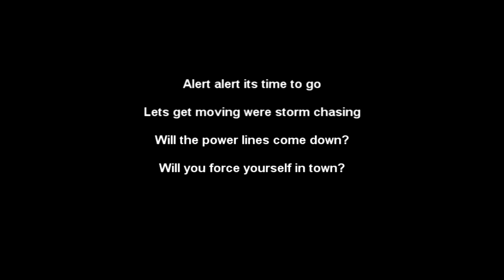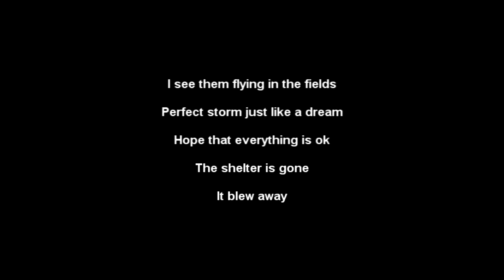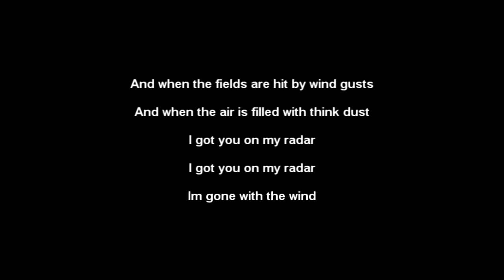Gone with the wind (Lyric Video, Storm Chasers Reason to live, Theme)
A storm Chassers theme, song written for  these crazy poeple, this is what they live for:

Song by SOD(Songs on demand)

Produced by Uptowns Studio(Local Papineau)

Thanks to Louis Bergeron( Vocals and Lyrics)
Jean-Francois Pigeon (bass)
Sebastien Dubuc( drums)
Marco Perrotta( Guitars and music)